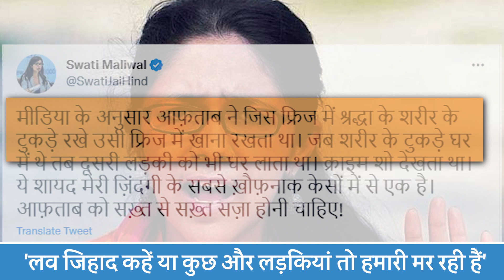Shraddha Murder Case: शिवसेना नेता संजय राउत ने कहा, श्रद्धा के हत्यारे को फांसी चढ़ा दो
1. Shraddha Murder Case: शिवसेना नेता संजय राउत ने कहा, श्रद्धा के हत्यारे को फांसी चढ़ा दो
2. दिल्ली का चर्चित श्रद्धा हत्याकांड जिसमें आफताब अमीन पूनावाला ने अपनी लिव-इन पार्टनर श्रद्धा वाकर की महरौली में हत्या की थी. इस हत्याकांड पर शिवसेना सांसद संजय राउत का बयान सामने आया है...संजय राउत ने मीडिया से बात करते हुए कहा कि ऐसे लोगों को फांसी पर चढ़ा देना चाहिए.